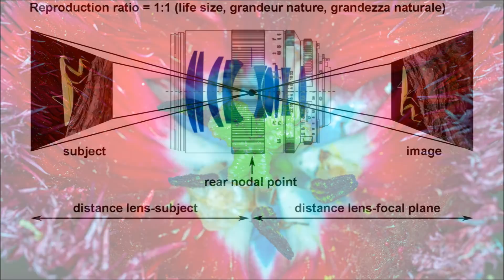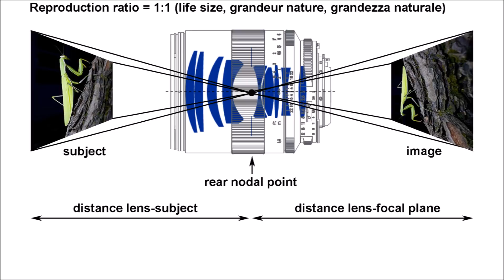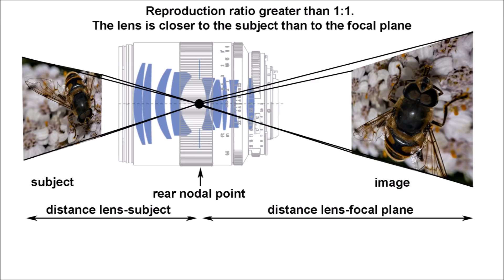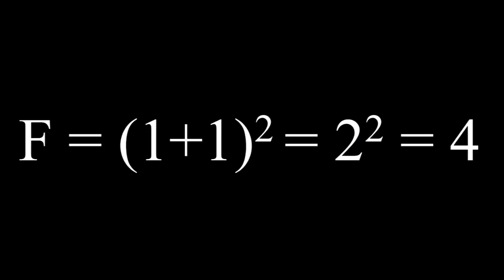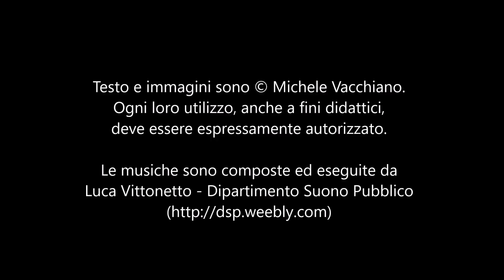Close-up e macrofotografia (al di là dei luoghi comuni)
Sulla macrofotografia circolano informazioni inesatte, idee bislacche e tutorial approssimativi. In questo video, Michele Vacchiano illustra le tecniche della macro con il consueto rigore metodologico e senza dare spazio a soluzioni di compromesso, che spesso vengono proposte come “alternativa economica”, ma che alla fine conducono a risultati deludenti.